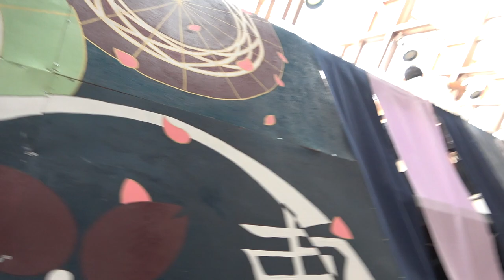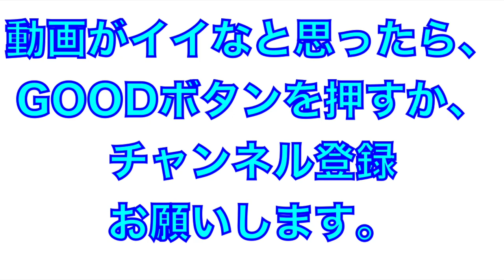早稲田大学よさこいチーム東京花火（よさこい２０２２）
2022年よさこい

早稲田大学よさこいチーム東京花火